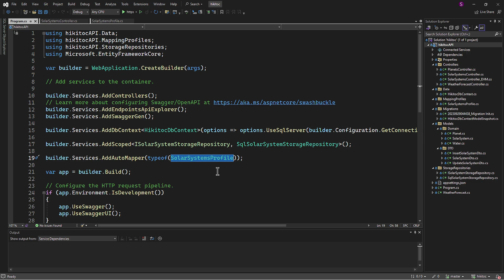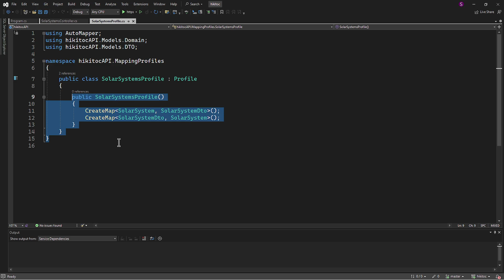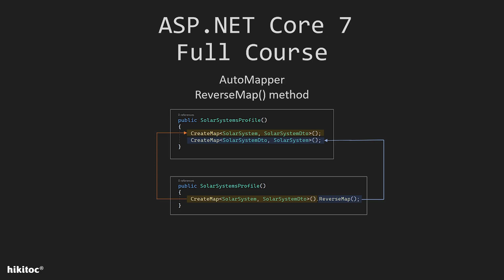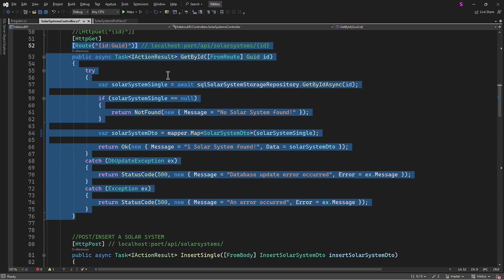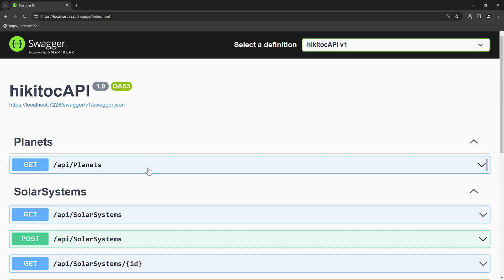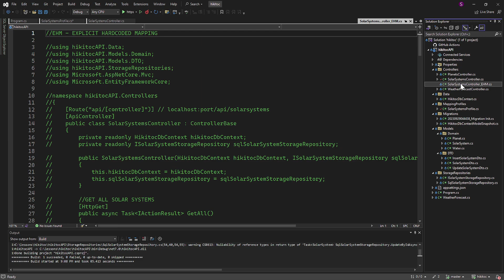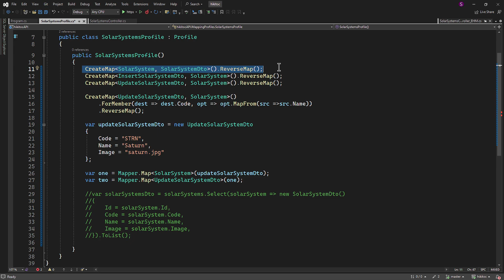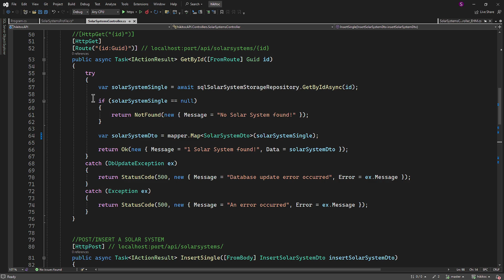AutoMapper in .NET Core 7: Mastering ReverseMap, including ForMembers, and MapFrom | Full Guide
Unlock the Power of AutoMapper in .NET Core 7 with this Comprehensive Guide. Learn the Ins and Outs of ReverseMap, including ForMembers, and MapFrom Methods for Seamless Data Mapping. Discover How to Effortlessly Handle Data in Your Application. With In-Depth Explanations and Practical Examples, You'll Gain a Strong Understanding of AutoMapper's Advanced Features..

ASP.NET Core 7 Full Course and Entity Framework Project.